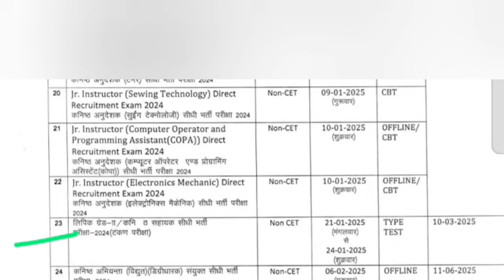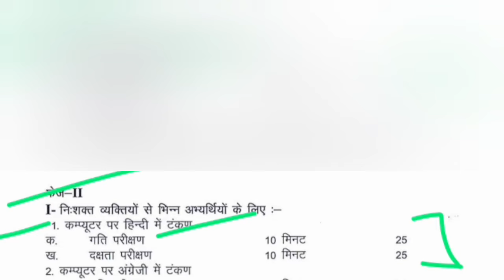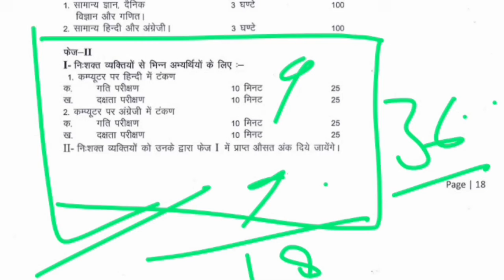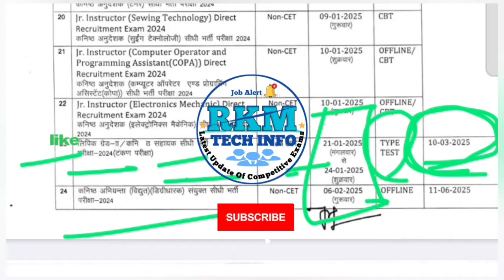LDC Bharti 3x Typing Result | LDC 2024 Result latest Update | Junior Assistant Exam Result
rsmssb ldc vacancy 2024 latest update
new vacancy 2024 in rajasthan
Vacancy 2024 rajasthan
raj vacancy 2024 rajasthan
dsssb junior assistant exam date 2024
rajasthan sachivalaya vacancy 2024
dsssb ldc exam date 2024
LDC Bharti 15 Guna Cut Off list
RSMSSB LDC Bharti expected cut off
Rajasthan LDC CET Cut Off
LDC
भर्ती परीक्षाओं की ताज़ा अपडेट
Suchna Sahayak Result kab tak aayega
Junior Accountant result
Rajasthan Police Exam Latest News
Sanganak
suchna sahayak result 2024
rajasthan suchna sahayak bharti
rajasthan sanganak syllabus
rajasthan sanganak exam pattern
rajasthan suchna sahayak safe score
suchna sahayak typing test
suchna sahayak rajasthan
rajasthan suchna sahayak current affairs
computer teacher vacancy in rajasthan
Rajasthan suchna sahayak recruitment
Rajasthan police constable CBT Exam
Raj Police latest update
junior accountant exam result News
Cho exam result
LDC 15 Guna short list
hostel Warden CET 15 Guna Cut Off list
supervisor Mahila City 15 Guna list
stenographer Bharti exam
Sanganak Exam result final cutoff
suchna sahayak final cutoff
Rajasthan all Exam important MCQ
Rajasthan gk all Exam
general knowledge question
all competitive exam rajasthan gk
कम्प्यूटर अतिमहत्वपूर्ण प्रश्न-उत्तर
राजस्थान प्रतियोगिता परीक्षाओं के लिए सामान्य ज्ञान प्रश्न-उत्तर Rajasthan GK
Rajsthan GK MCQ
RKMTECHINFO
Computer Important MCQ
Computer competitive exam MCQ rkmtechinfo
Rajasthan CET Computer Questions
programming exam questions
rpsc 2nd grade teacher MCQ
rpsc exam most important MCQ
rsmssb all Exam important MCQ
rajasthan police exam letest update
suchna sahayak result
computer mcq questions,computer for competitive exams
Computer MCQ
MCQ
Computer Important MCQ Hindi
All Competitive Exam Computer Question Answer MCQ
Computer MCQ questions for competitive exams Rajasthan all Exam Computer Question
computer gk mcq questions for competitive exams
Computer important questions sanganak exam
computer important questions jisystem Assistant
system Assistant Exam computer mcq
rajasthan police constable CBT computer question
rajasthan police computer question
rsmssb all Exam computer mcq hindi
rpsc exam Computer important MC
computer MCQ hindi
computer MCQ
computer quiz for competitive exams
computer gk
computer mcq questions and answers
computer questions,computer gk questions
Computer questions
computer question for hssc exam
Computer mcq question,ssc computer question
computer important question,patwar computer
rajasthan patwar
rajasthan police constable computer class
question on computer awareness,rrb ntpc computer questions
computer question for delhi police
hssc exam computer awareness questions,rajasthan police
ssc computer questions in hindi
computer mcqs questions for competitive exams
CET computer questions in Hindi

नोट:- अधिक जानकारी के लिए संबंधित विभाग की वेबसाइट का अवलोकन आवश्यक रूप से करें। किसी भी गलती के लिए आप स्वयं जिम्मेदार होगे।
              आर.के.मीणा
       💻RKMTECHINFO💻